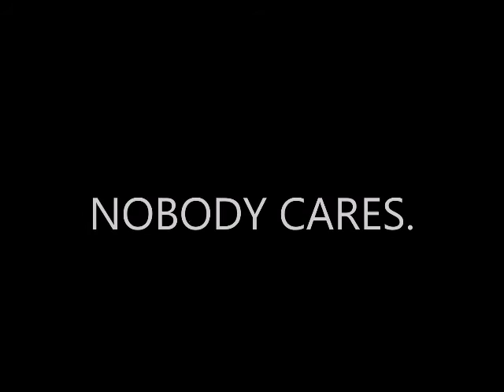Minecraft Build Battle: You say: "SHUT UP!", I say: "NOBODY CARES!!!"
somebody told me to shut up. lel